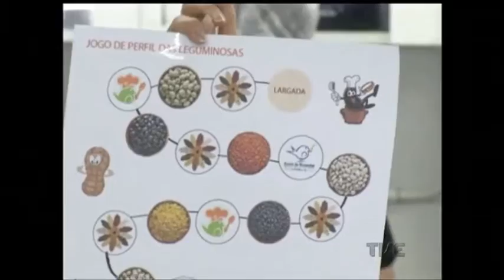Oficina culinária ensina a criançada a cozinhar sem desperdício de alimentos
Uma oficina culinária promovida pelo Banco de Alimentos de Porto Alegre ensina a criançada a cozinhar de forma racional e sem desperdício.